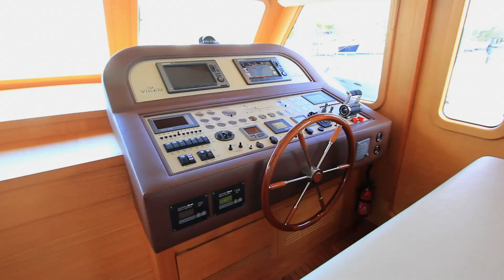Vicem Yachts- 80 Classic Flybridge for Sale - SYS Yacht Sales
The latest Flagship of the Classic line, the Vicem 80 Flybridge was designed to be an uncompromising entry into the premium motor yacht category. We believe we have exceeded expectations in accomplishing something quite difficult in this size range -- Building a spacious four cabin (galley down) layout, plus crew cabin. We have been told she is the ultimate "Family Cruising Yacht".